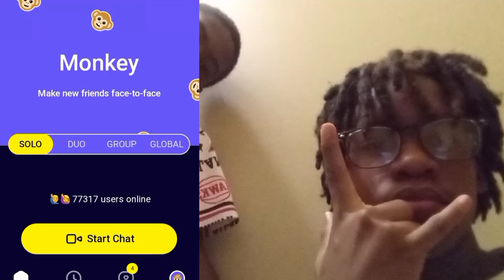Monkey app But I'm THE RIZZ KING 👑monkeyapp